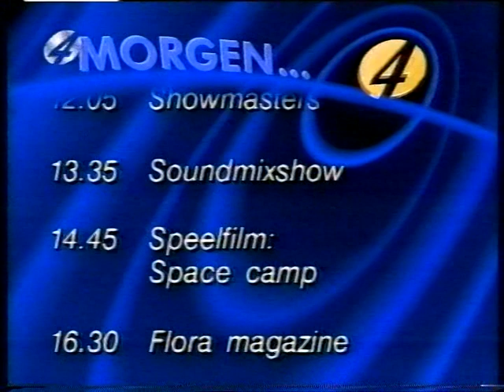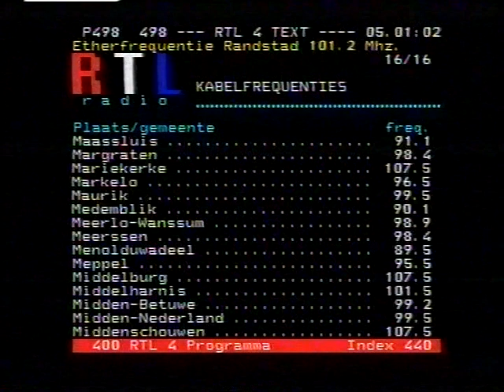RTL4 closedown (16/17-4-1993)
Een wel zeer laat einde van de uitzendingen op RTL4 op vrijdag 16 april 1993 (of eigenlijk al de vroege ochtend van 17 april 1993), met het overzicht voor de komende dag en na de afsluitende ident nog een reeks kabelfrequenties van RTL Rock Radio via RTL Text.

Bron: VHS (Hi-Fi)